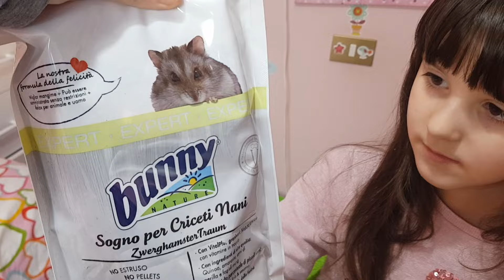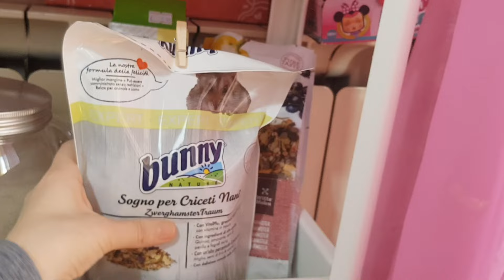Una palestra per Dipper (unboxing da Ziprar)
Abbiamo ordinato un po' di cose per Dipper dal sito "Ziprar", vediamo cosa ci è arrivato!
Ps: dovevamo guardare meglio le misure!!